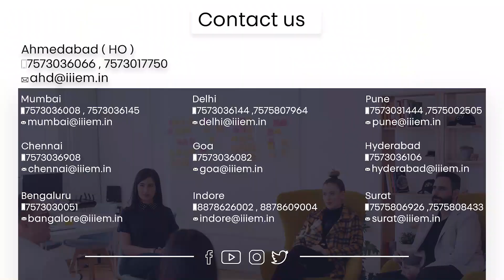क्या एक Port से सभी Countries में Export कर सकते हैं? | AskiiiEM - 224 | Export Import Q&A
Gujarat 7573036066 / 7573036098 / 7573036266 / 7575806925
Maharashtra 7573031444 / 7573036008 / 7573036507 / 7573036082
Madhya Pradesh - Rajasthan 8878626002 / 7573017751
Anhdra Pradesh / Telangana / Karnataka / Tamilnadu 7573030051 / 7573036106
Punjab - Uttar Pradesh 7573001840 / 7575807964
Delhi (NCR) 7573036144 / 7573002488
Kolkata & East India 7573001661 / 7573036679
Rest of India & World 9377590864